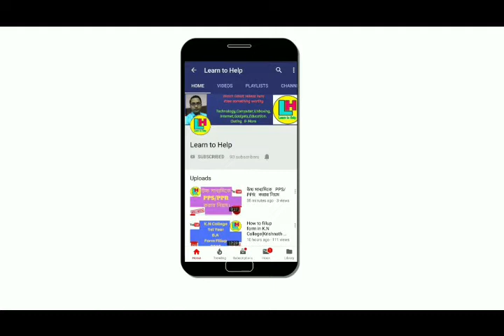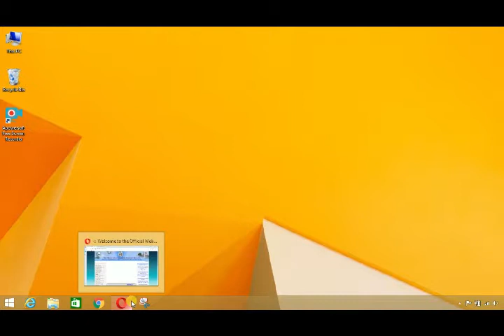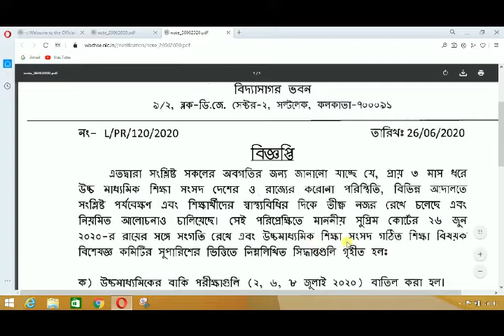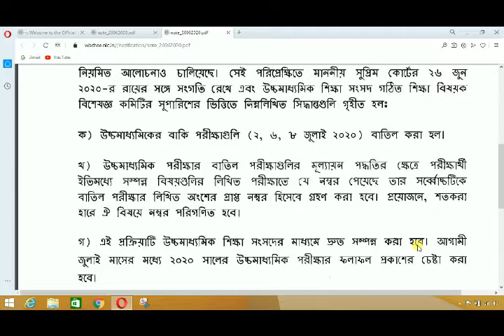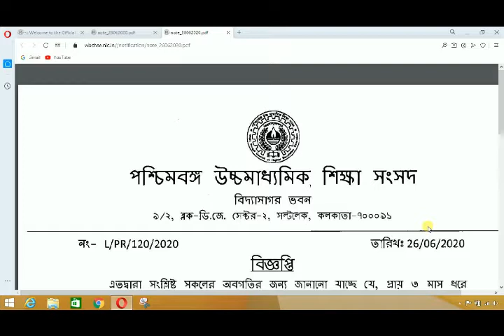প্রকাশিত হল বাতিল হওয়া ২০২০ সালের উচ্চ মাধ্যমিকের জন্য কিছু গুরুত্বপূর্ণ তথ্য।। by Learn to Help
প্রকাশিত হল বাতিল হওয়া ২০২০ সালের উচ্চ মাধ্যমিকের জন্য কিছু গুরুত্বপূর্ণ তথ্য।।